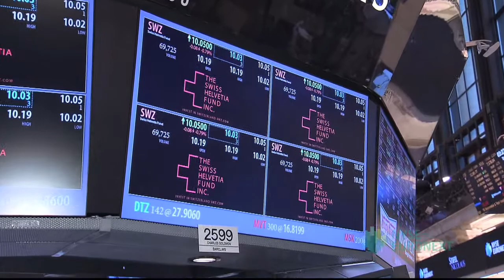The Swiss Helvetia Fund, Inc. to Celebrate 25th Anniversary of Listing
On Thursday, June 21 executives and guests of The Swiss Helvetia Fund (NYSE: SWZ), will visit the New York Stock Exchange (NYSE) to celebrate the company's twenty-fifth anniversary of listing on the NYSE. The stock was first listed on the NYSE on August 27, 1987.

In honor of the occasion, Chairman Samuel B. Witt III, Esq. and President Alexandre de Takacsy will ring The Closing Bell.

About The Swiss Helvetia Fund (NYSE: SWZ)
The Swiss Helvetia Fund, Inc. is a non-diversified, closed-end investment company whose objective is to seek long-term capital appreciation through investment in equity and equity-linked securities of Swiss companies.  The Fund may also acquire and hold equity and equity-linked securities on non-Swiss companies in limited instances.(Source: The Swiss Helvetia Fund)